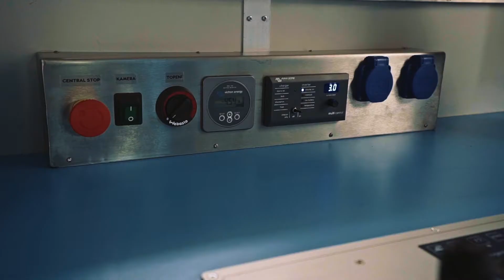Medailonek společnosti IBOS a.s.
Máme rádi techniku! (A technika má ráda nás… někdy.) A proto jsme si natáčení medailonku společnosti I.B.O.S. EU, a. s. patřičně užili. Všechny ty „mechanis-mezečky“ okolo „krtků“, to je prostě paráda! Však mrkněte na všechnu tu potrubní techniku. Kam se člověk nedostane, tam nastrčí stroj Ibos. :-)